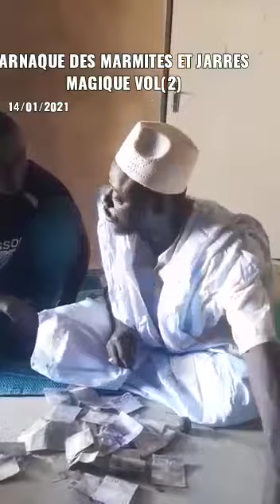20 janvier 2021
bou forti